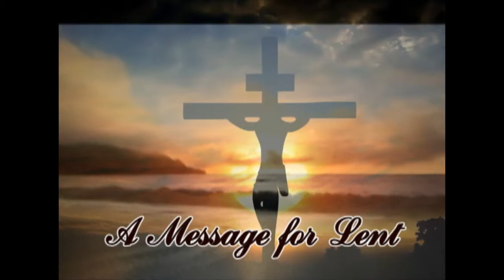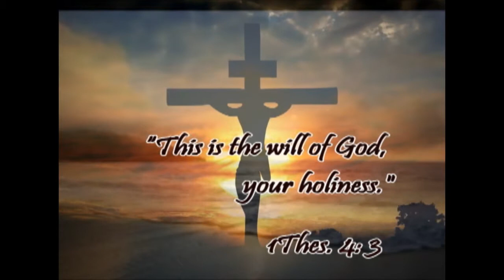A Message for Lent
A Message for Lent by: Archbishop John Forrosuelo Du,  Archbishop of Palo